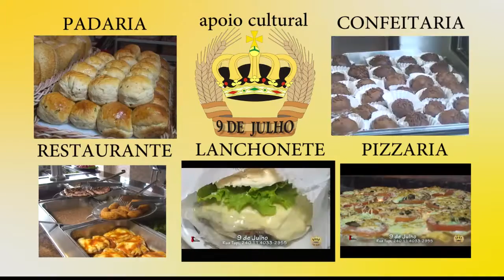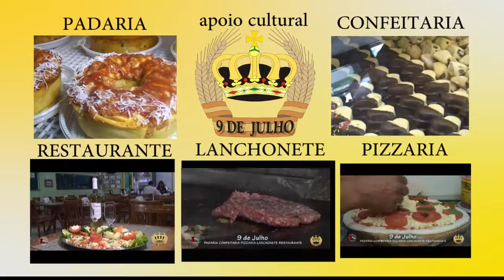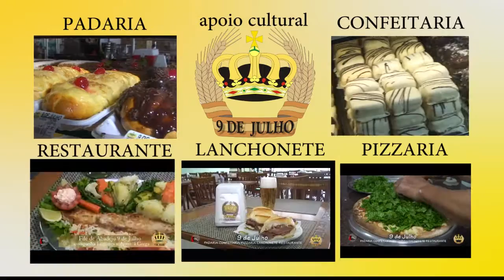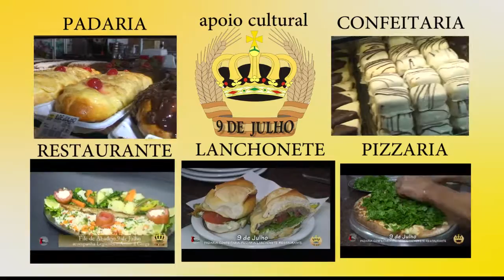Programa Em Foco Churras Bode 2019